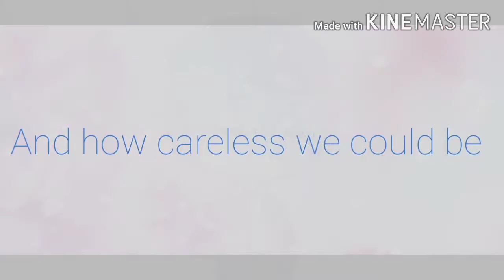Why are you so calm white?!